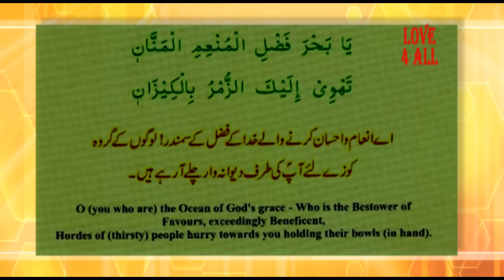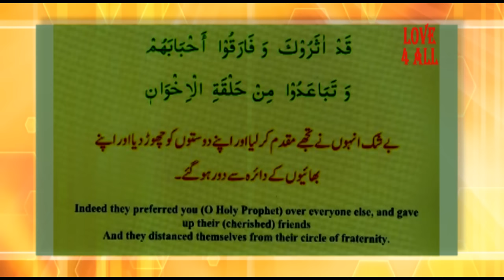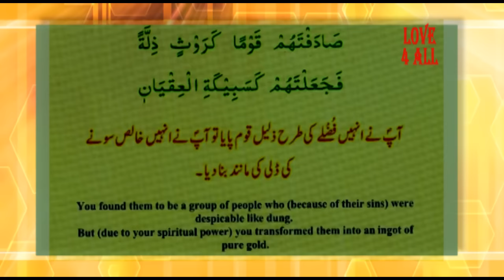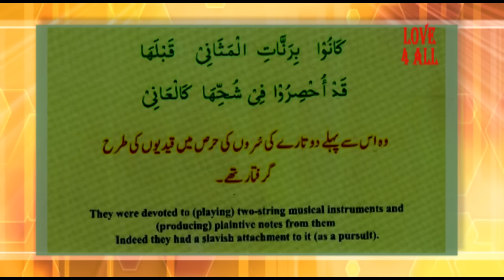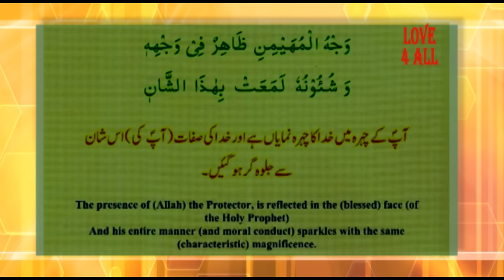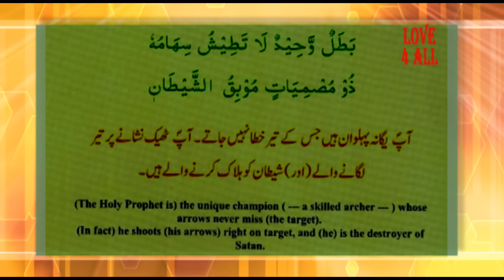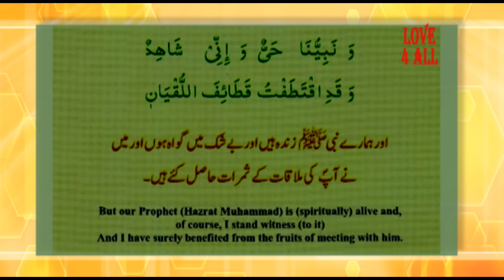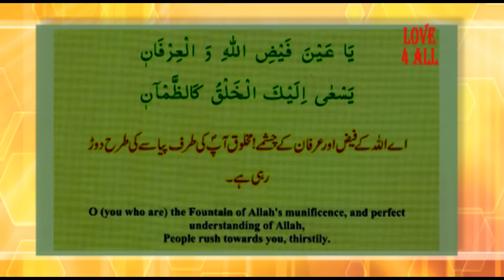Full Qaseeda By Hazrat Mirza Ghulam Ahmad Qadiani(as) 70 verses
Beautiful Full Qaseeda By Hazrat Mirza Ghulam Ahmad Qadiani(as)
Recited By Imam Adnan Haider (@1Adnan_Haider)